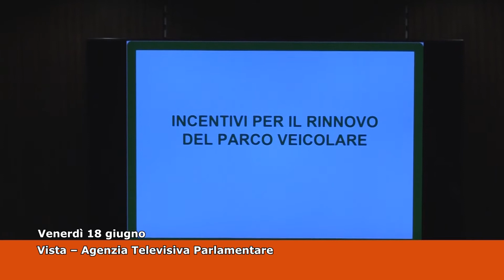Tg Montecitorio la giornata politica Hd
(Agenzia Vista) Napoli, 17 giugno 2021

-Draghi a Barcellona riceve premio per la costruzione europea
-La ministra Messa e la presidente del Cnr al Museo di Capodimonte

- Fontana: Problema inquinamento si affronta in modo multidisciplinare
-Brexit, ecco la campagna di "Passaparola" dell'Ambasciata Uk